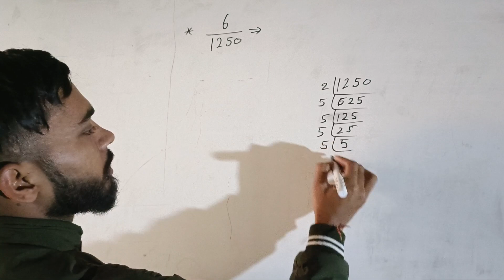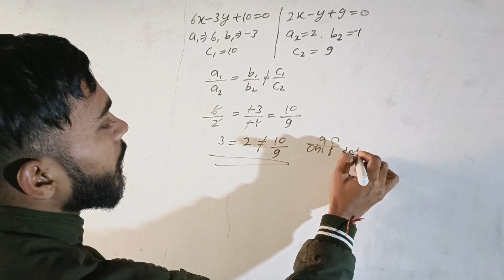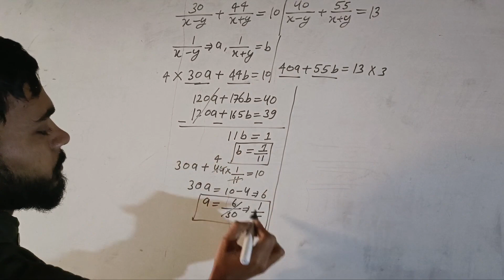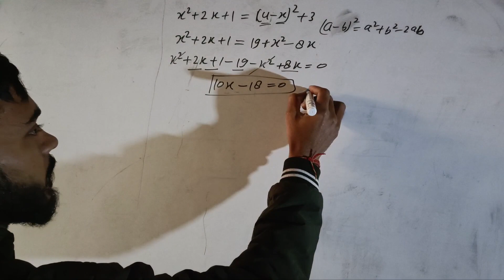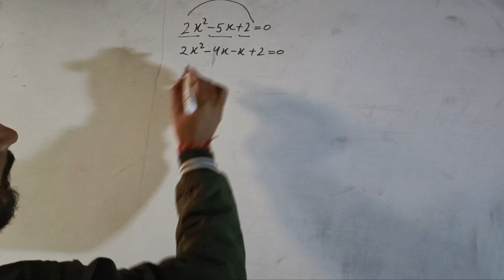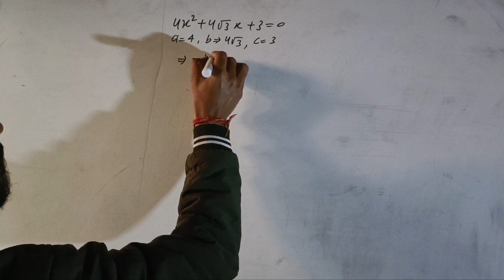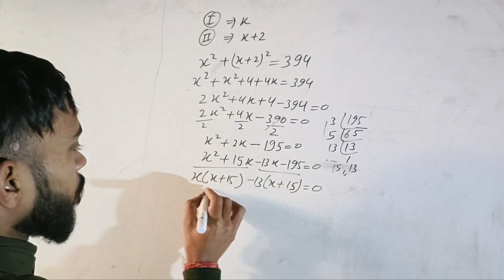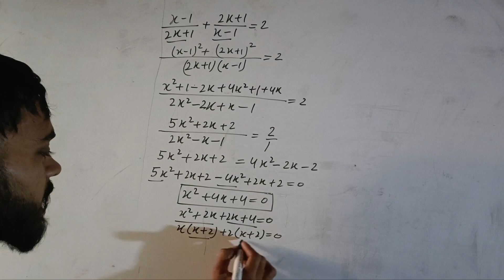Most important question for 10th class UP BOARD and CBSE board 2022